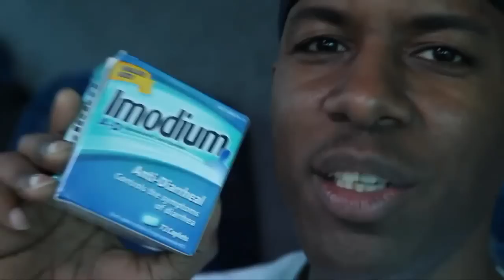Lloyd Banks , 50 Cent, Tony Yayo From LA To Nigeria - Off of _On The Road To mp4 NEW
Check out this exclusive video of Lloyd Banks, 50 Cent, Tony Yayo and DJ Whoo Kid on their way to Nigeria